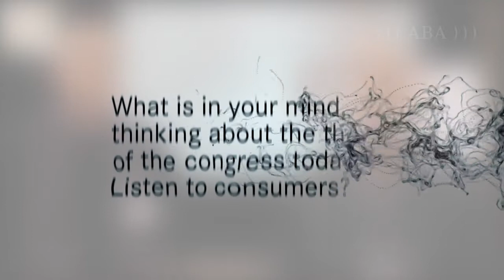ABC 2012 Interview: R. Mauser & M. Arnese